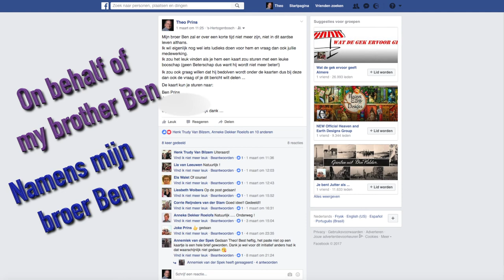... een bedankje van Ben!